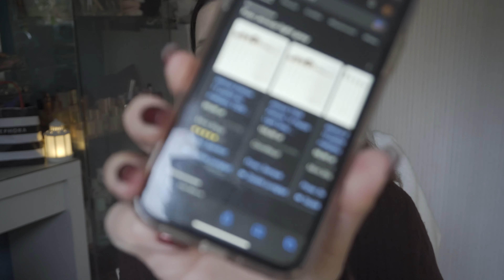VLOGMAS | MÓJ PIERWSZY raz z PĘDZLAMI JESSUP || ROZDANIE | Makijaż dzienny Jarmark we Wrocławiu 🎄🐶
Hej witajcie na moim kanale 😍 Pamiętajcie o Subskrypcjach i dzwoneczkach, aby nie pominąć żadnego odcinka 😘✨

Zapraszam na 2 i prawdopodobnie ostatniego Vlogmasa :) Enjoy!

Zasady rozdania
2.. czas trwania rozdania do  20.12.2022 do godziny 19.00
3. wyniki zostaną ogłoszone pod filmem 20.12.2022 o godzinę 20.00
4. musisz mieć 18lat lub zgodę prawnego opiekuna na wzięcie udziału w rozdaniu
5.. Zostaw komentarz i napisz jak wygląda Twój dzienny makijaż
6.. Do wygrania w rozdaniu Zestaw pędzli Jessup + kilka innych niespodzianek :)
7. Miłej zabawy :)
Wygraną osobę proszę o kontakt mailowy lub na IG :)

Rozdanie droga losową wygrywa
Ev_evelina

Postanowiłam wylosować Dodatkówą osóbę której wyślę  mały upominki :)

Daria Jędrzejewska

Basiclab - 20% na wszystko MADELINEMAKEUP
Zniżki nic mi nie dają, ale może Wam sprawią radość 😁

0:00 - 1:30 - Wstęp
1:31 - 12:32 Makijaż
12:33 - 18:44 Rozgrzewająca zupa i Jarmark we Wrocławiu